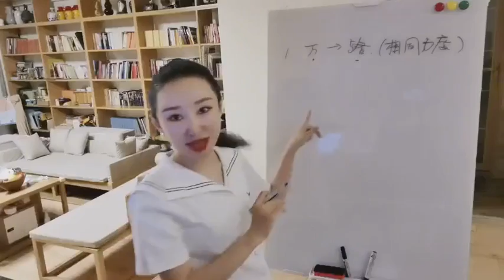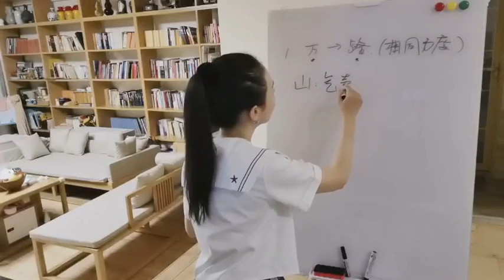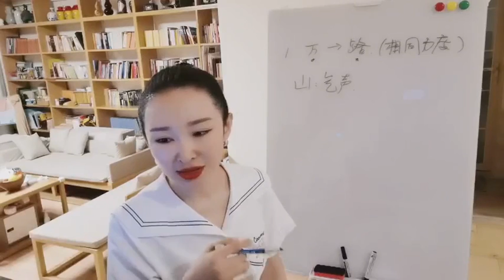《不忘初心》作品讲解分句教学片段